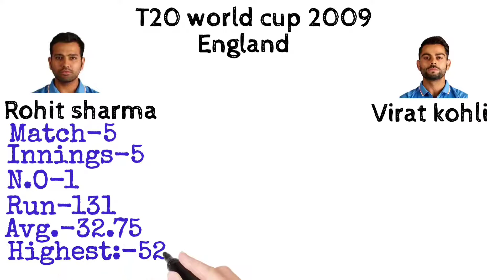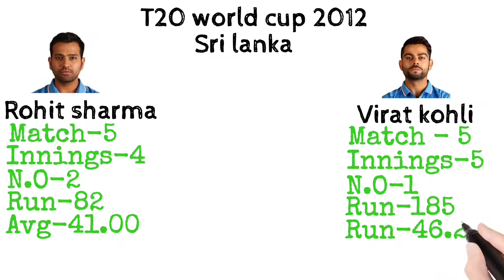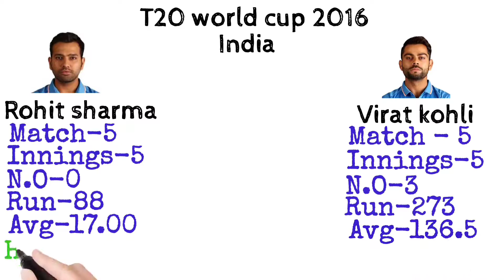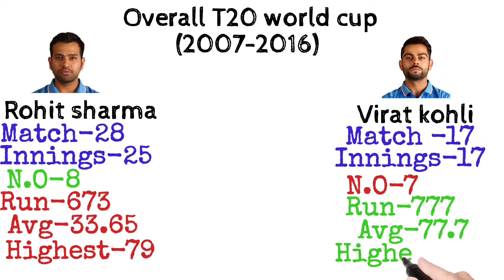Rohit vs Virat| All t20 world cup performance comparison |(2007-2016)|who is ahead?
Virat vs rohit sharma all t20 world cup performance comparison 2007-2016